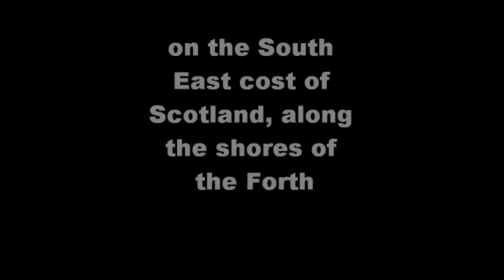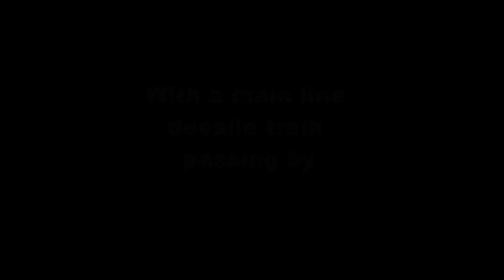The Bo`ness & Kinniel Railway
Here`s a Video showing Morayshire, an LNER D49 4-4-0 locamotive on The Bo`Ness & Kinniel Railway which runs along the shores of the Forth on the East cost of Scotland.